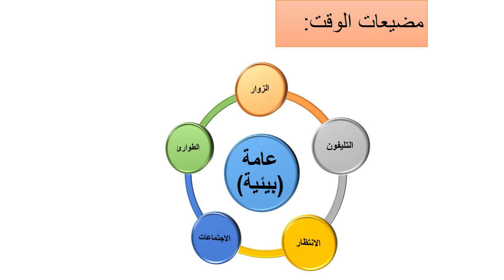في أقل من دقيقة تعرف مضيعات الوقت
إدارة الوقت